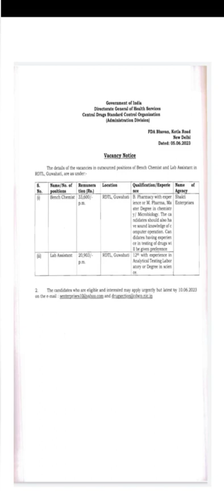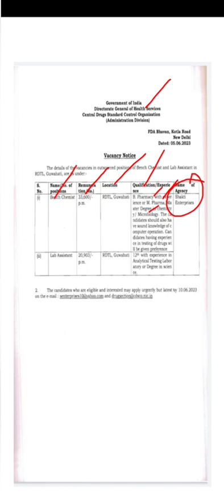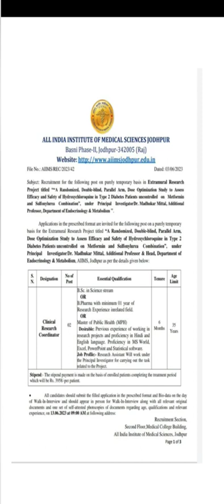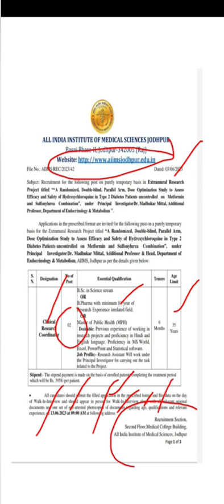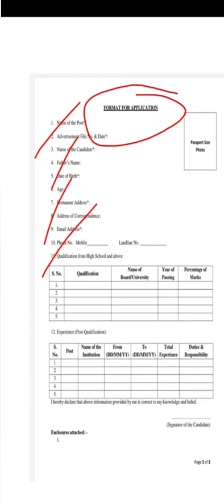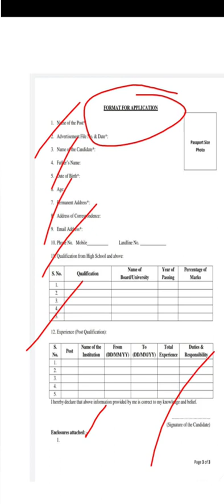Vacancy for B.Pharm as Chemist at CDSCO || Job for B.Pharm as Clinical Research Coordinator at AIIMS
FOR PDF CHECK OUT TELEGRAM GROUP 🤗

PHARMACY BOOKS 4C

pharmacology classification of drugby KD Tripathi👇

Pharmaceutical chemistry by Nirali publication 👇

pharmacognacy Dr.c.kokate 👇